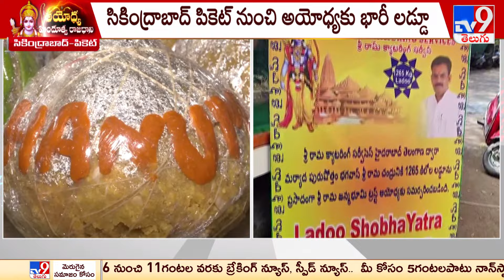సికింద్రాబాద్ నుంచి అయోధ్యకు భారీ లడ్డూ | Hyderabad Man Makes 1,265 Kg Laddu for Ayodhya Ram Mandir